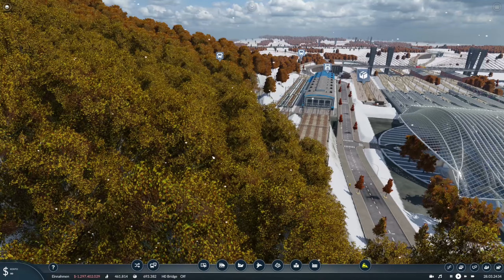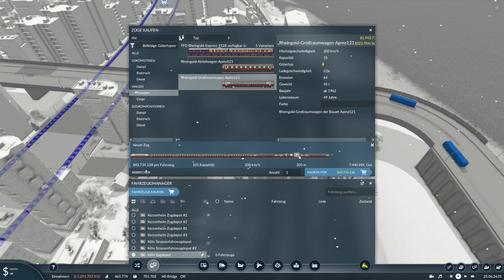Transport Fever 2 S11/#87: Für die Strecke Köln-H.City gönnen wir uns die BR 103 mit Rheingoldwagen